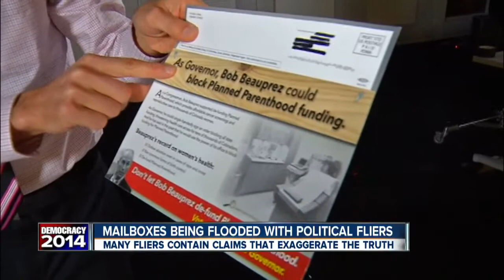Mailboxes being flooded with political fliers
Mailboxes in Colorado are being flooded with political fliers.